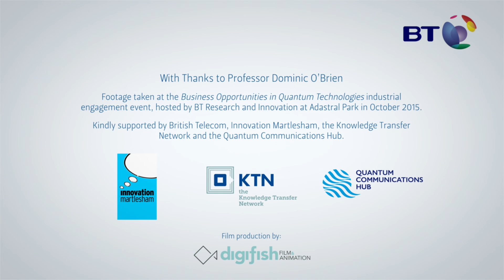Interview with Dominic O'Brien, Co-Director, Networked Quantum Information Technologies (NQIT)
Professor Dominic O'Brien is discussing the vision of the Networked Quantum Information Technologies Hub and its role in the UK National Quantum Technologies Programme.